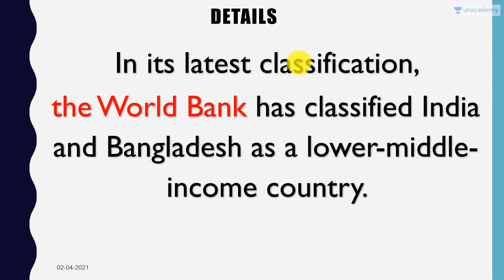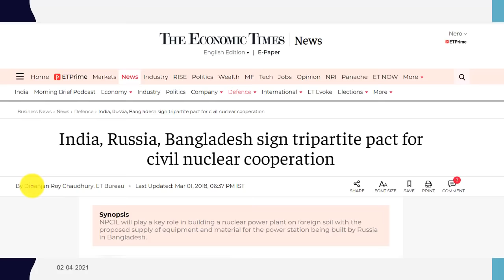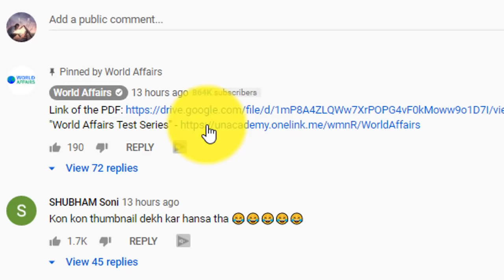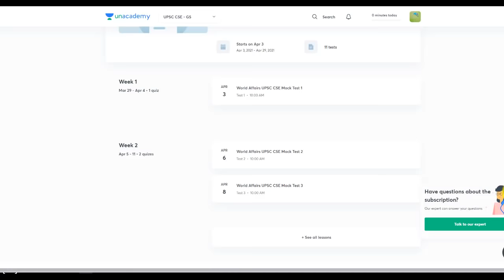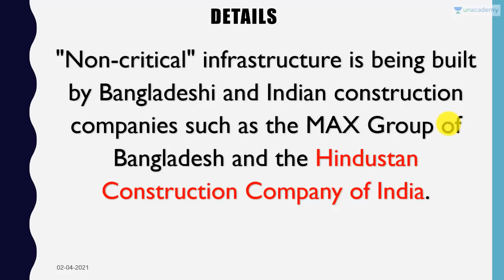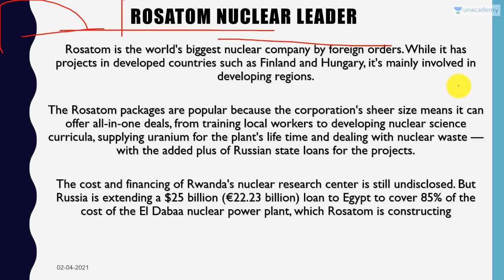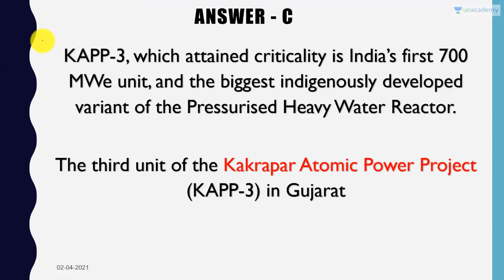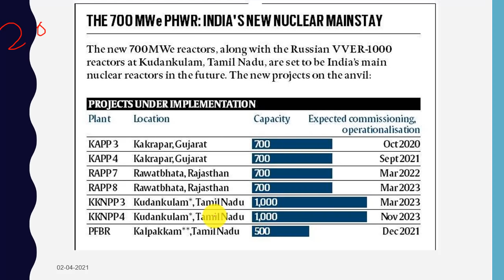India and Russia Building Bangladesh's 1st nuclear Power Plant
In this video lecture, Prashant Dhawan brings you "India and Russia Building Bangladesh's 1st nuclear Power Plant".

Unacademy Subscription Benefits:

1. Learn from your favourite teacher
2. Dedicated DOUBT sessions
3. One Subscription, Unlimited Access
4. Real-time interaction with Teachers
5. You can ask doubts in the live class
6. Limited students
7. Download the videos & watch offline